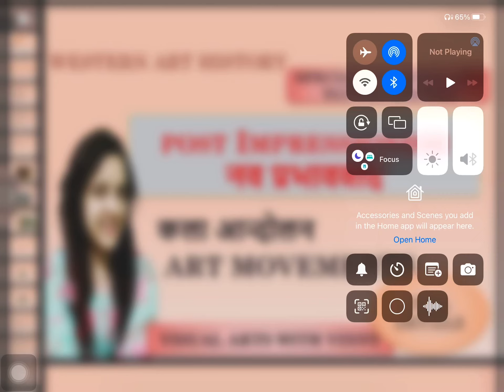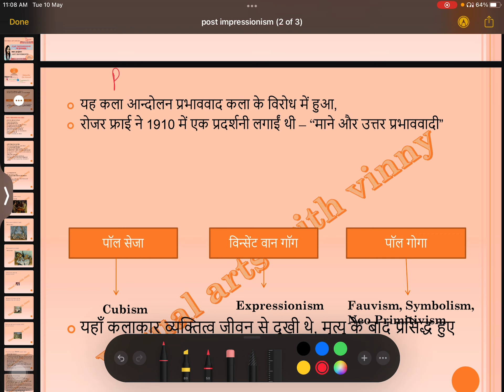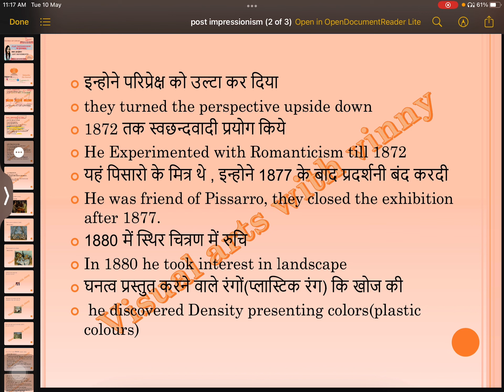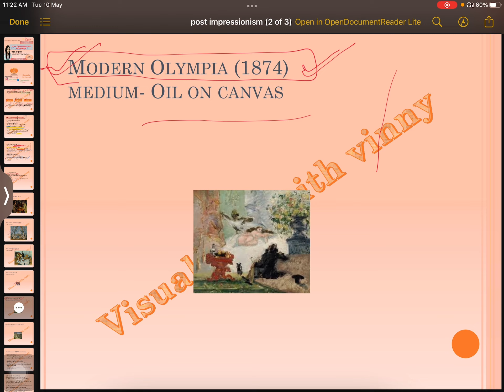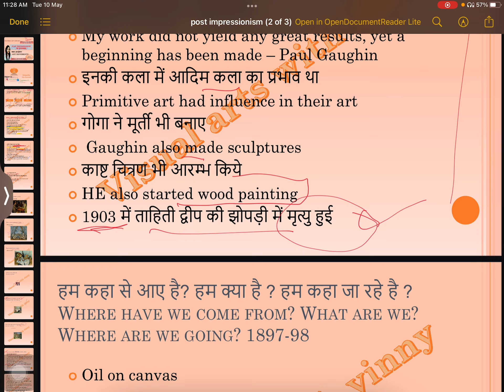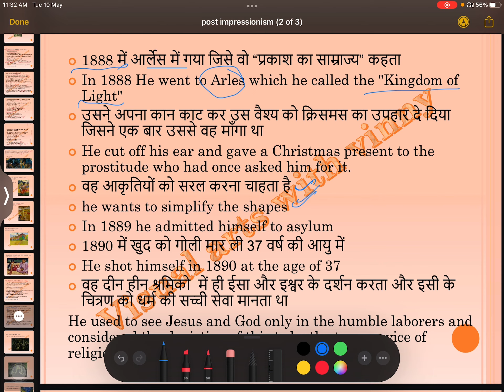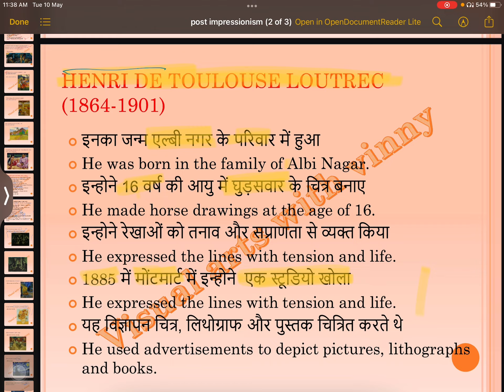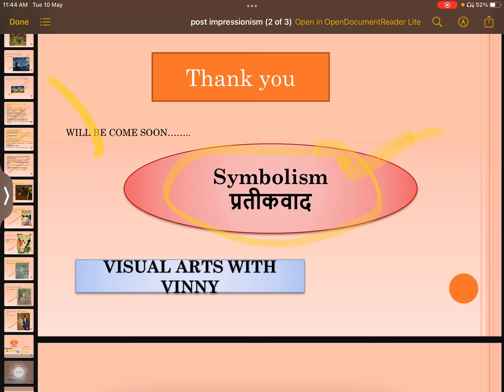Post impressionism उत्तर प्रभाववाद full details in hindi and english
CLASS FOR VISUAL ARTS NET JRF TGT PGT Prepration